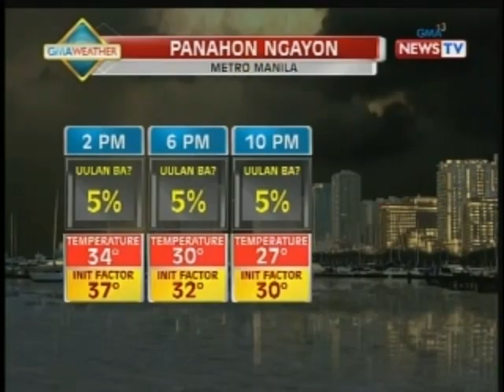BT: Mainit na panahon na may mahihinang ulan, asahan sa Luzon ngayong Huwebes